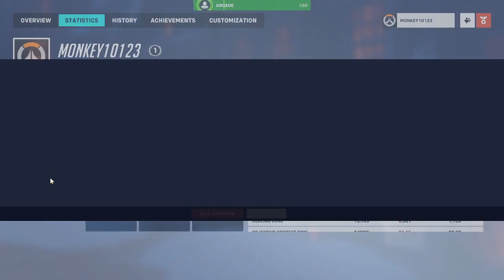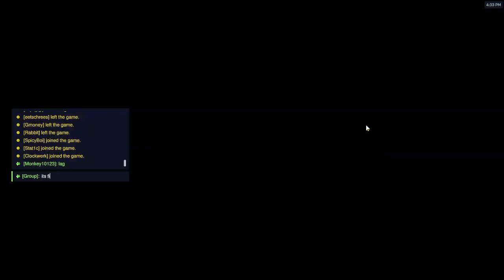Overwatch again, soon a Kabfride should join (12/18/2022)